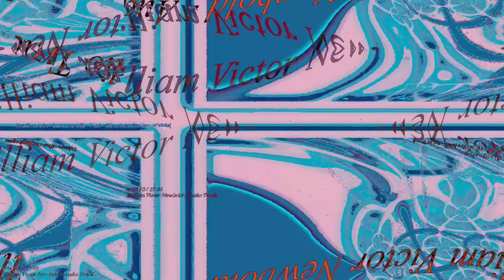[EPILEPSY WARNING] Movie 23 03 05 12h02m44s